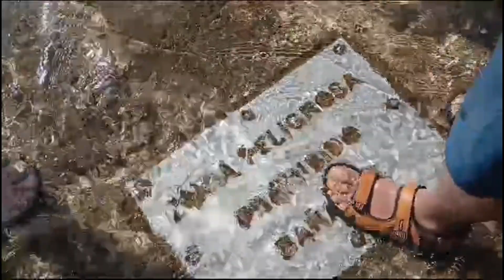Baño en el refrescante Assut d'Antella, Valencia.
En la localidad valenciana de Antella existe este fabuloso lugar donde refrescarse y divertirse en los días donde aprieta el calor.